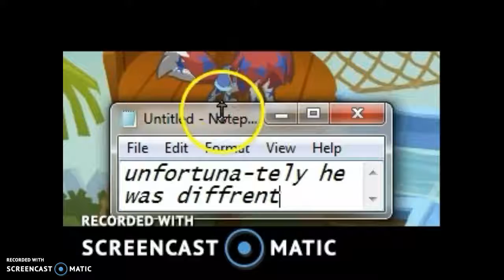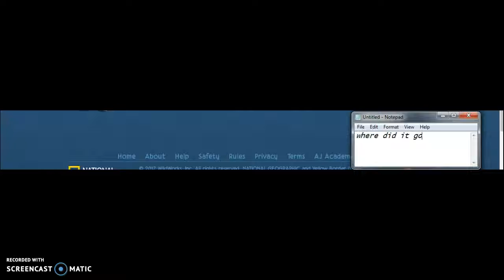seeing what people are doing in jamma